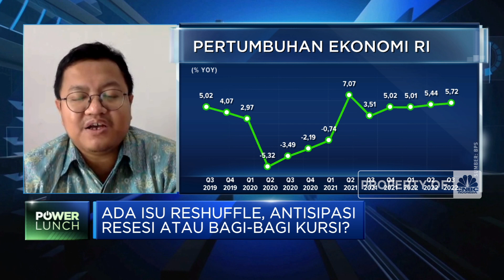Isu Reshuffle Kabinet Jokowi, Antisipasi Resesi Atau Aspek Politik?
Isu Reshuffle Kabinet Jokowi-Ma'ruf Amin kembali mengemuka di penghujung tahun 2022. Jajaran menteri dari Partai NasDem sempat disebut akan kena reshuffle sebagai buntut deklarasi Anies Baswedan menjadi calon presiden pada Pilpres 2024.

Ekonom INDEF, Nailul Huda menyebutkan rencana reshuflle kabinet haruslah berdasarkan kinerja menteri bukan hanya dari aspek politik. Hal ini penting untuk memastikan sinergi terhadap upaya mengatasi semua permasalahan negara.

Seperti apa urgensi reshuffle kabinet saat ini? Selengkapnya simak dialog Safrina Nasution dengan Ekonom INDEF, Nailul Huda dalam Power Lunch, CNBC Indonesia Indonesia (Rabu, 28/12/2022)